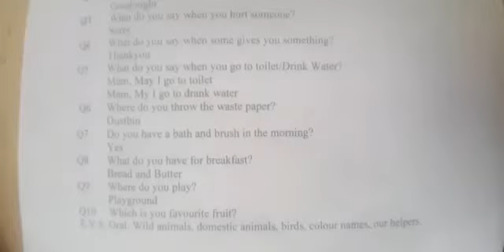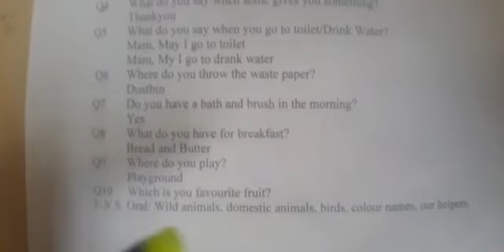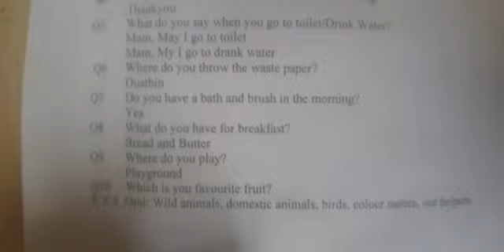Class Nursery l Conversation l Revision l Sir Jawahar Singh Public School